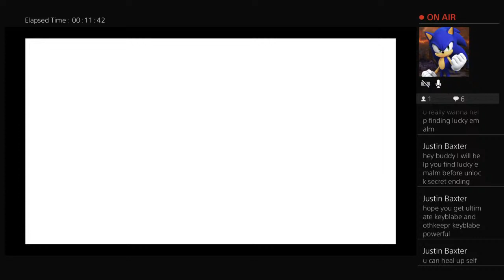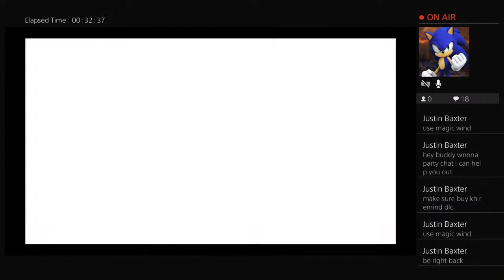Joshua's adventures in kingdom hearts 3 part 6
Welcome all heroes from other universes we all will work together to defeat Our enemys and protect our worlds from evil and danger once for all